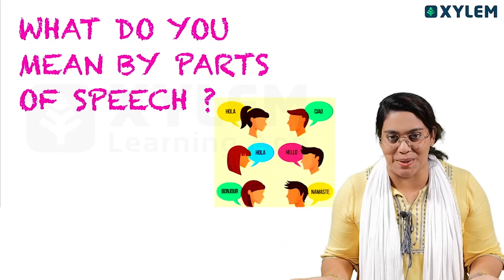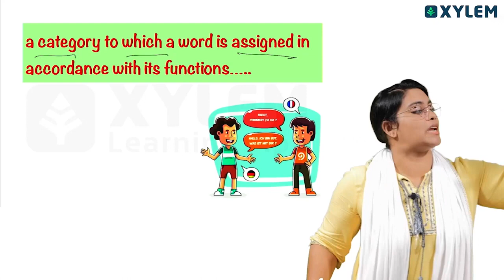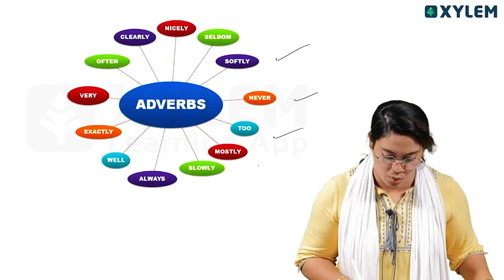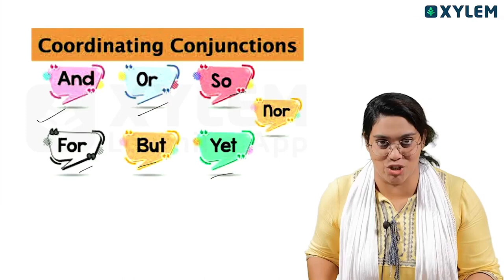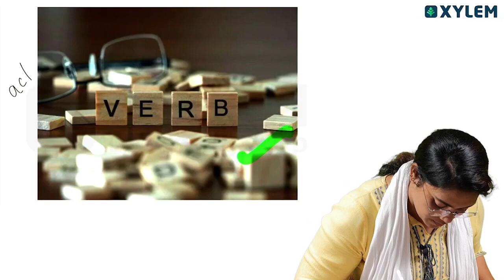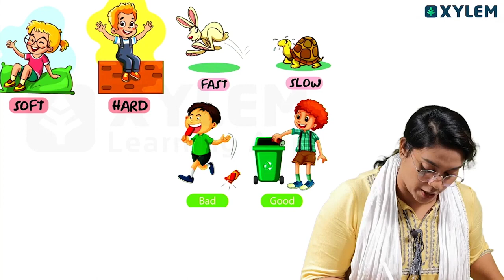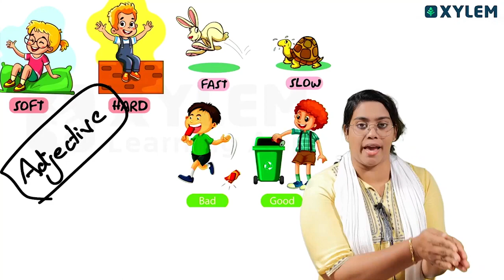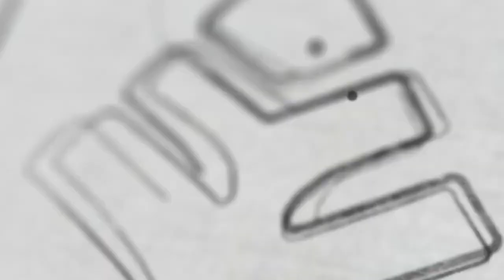Class 4 English | Let’s Learn Nouns | Xylem Class 4